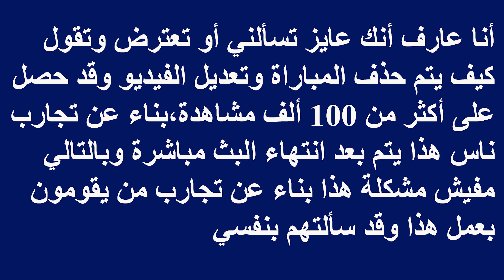20 ألف مشترك في ساعة واحدة وملايين المشاهدات💲الربح من اليوتيوب2023⚠️احذر بث المباريات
20 ألف مشترك في ساعة واحدة فقط وملايين المشاهدات،نوضح كيف تحصل على مشاهدات ومشتركين وأرباح ونوضح مخالفات اليوتيوب بث عمل بث مباشر لمباريات كرة القدم وانذارات بسبب عمل بث مباشر لمباريات كأس العالم قطر 2022 ، كيف تقدم محتوى رياضي قانوني وكيف تحلل وتستخدم فيديوهات وتعمل ملخصات مباريات كرة القدم بشكل قانوني وتستفاد من سياسة الاستخدام العادل ونوضح اسباب غلق قنوات اليوتيوب وتوقف الأرباح بسبب مخالفات حقوق الطبع والنشر وبث المباريات وكيف تربح بشكل قانوني على اليوتيوب وتحقق مشاهدات ومشتركين وأرباح من المحتوى الرياضي.
وسائل التواصل
قناتنا الجديدة على التليجرام
قناتنا الثانية على اليوتيوب
Youtube.com/Mohanysoliman2
او مراسلتنا واتس
الرد على أسئلتكم من خلال التعليقات والبث المباشر